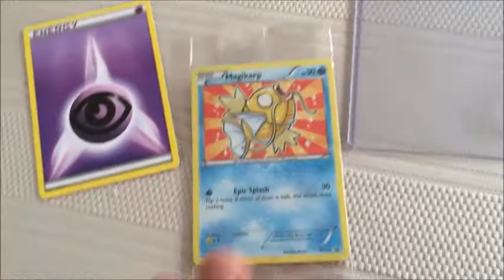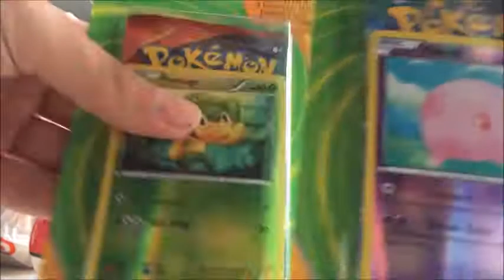Getting Magikarp Pokemon Card From Target + Sneak Peaks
While getting the Free Magikarp Pokemon promo card from target, I did a little Pokemon shopping.

One of the Target locations I was told had their cards go missing.  Only employees had access to them, so I bet someone stole them.